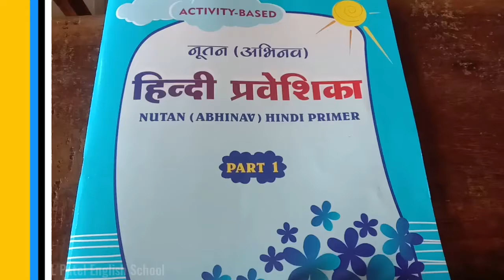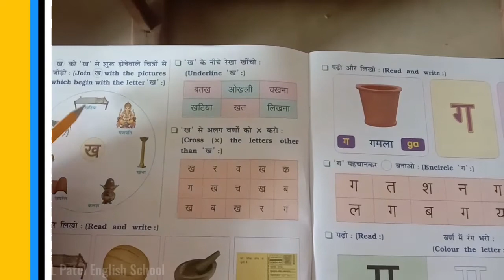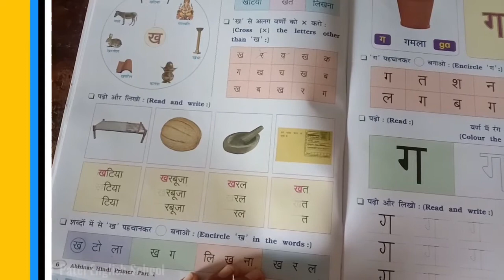ख - पढ़ो, सीखो और लिखो | Hindi Class 1st | Shri N L Patel English School | Online Study